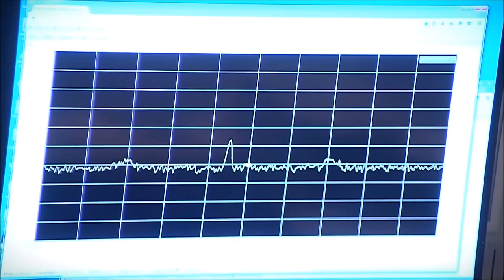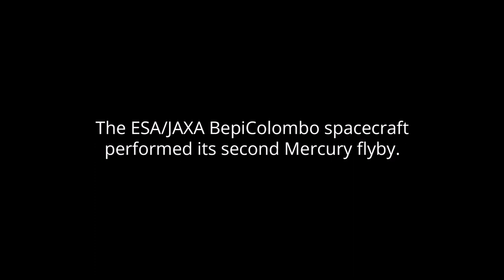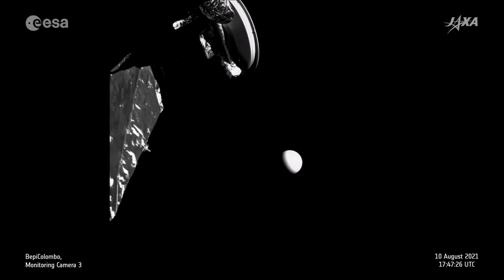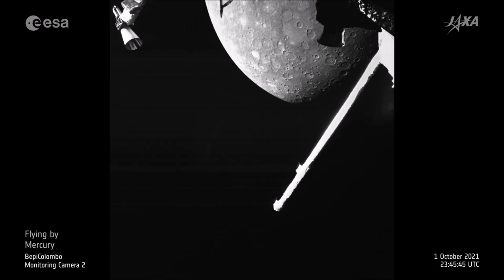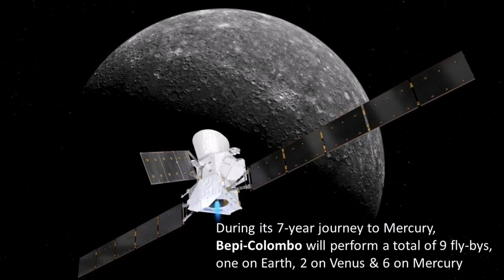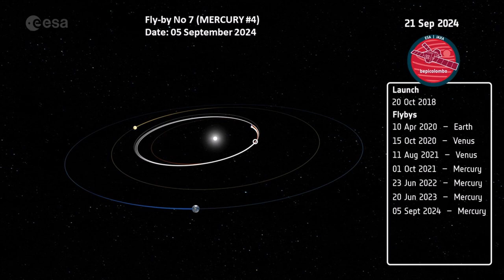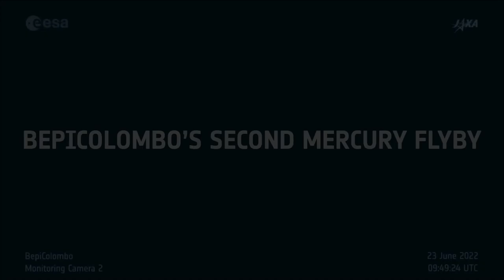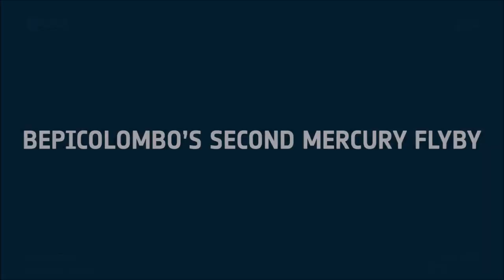ESA/JAXA mission to the Mercury planet BepiColombo on Bassoon electronic music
For my love of space exploration I compose music for all good missions to the planets and other programs that explore space.This is Bassoon music but the instrument is electronic on the computer so I say electronic music. But there's like in classical music a Bassoon concert in 4 parts like this:
1. 00:00 - 4:34
2. 4:36 - 7:07
3. 7:09 - 14:49
4. 14:51 - 19:10